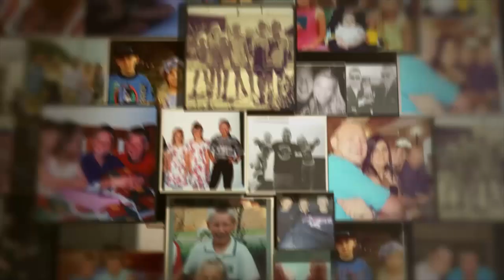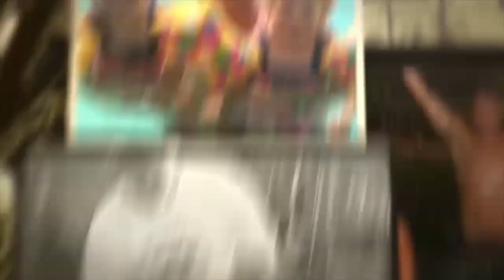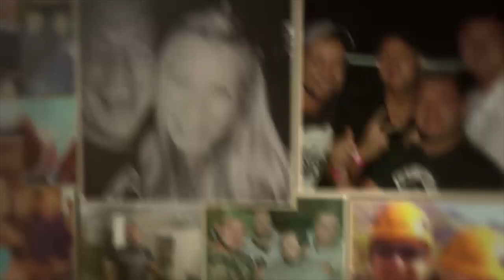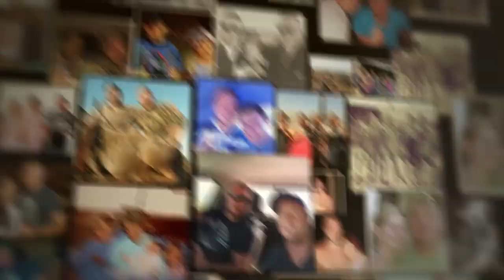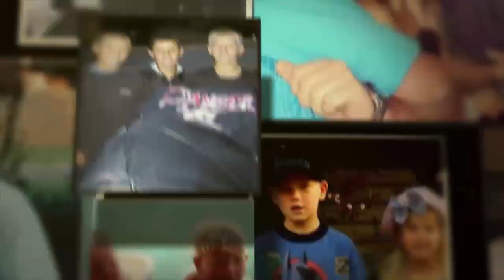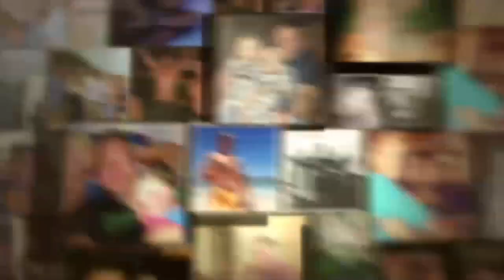Armand Weideman. A Tribute to a friend, a father, a brother & a son.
I by no means to I own the rights to the music and do not claim any funds on the music
Artist: Karen Zoid
Song Title: Deurmekaar